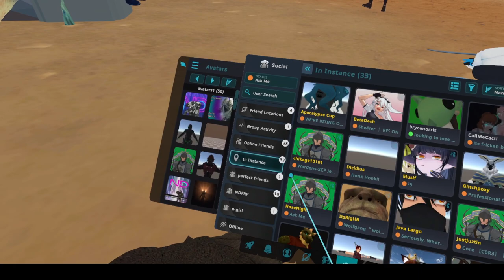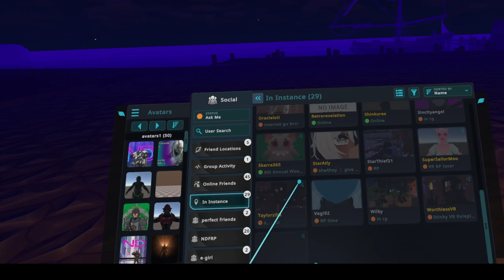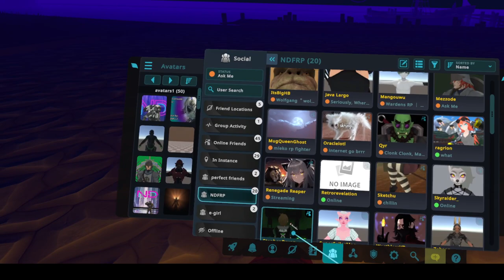Wardens Fenix Shrima Ch. 9